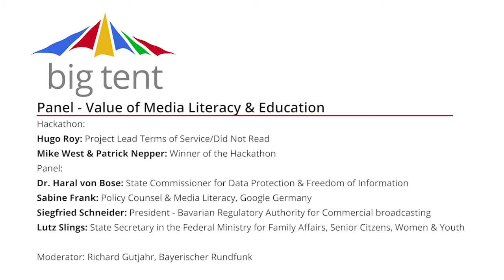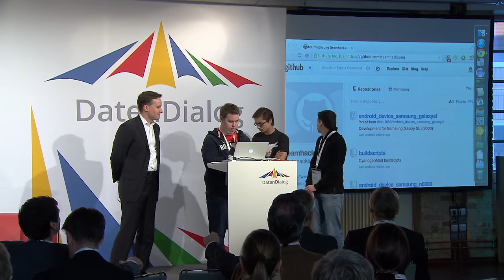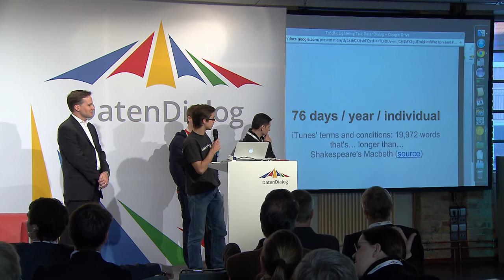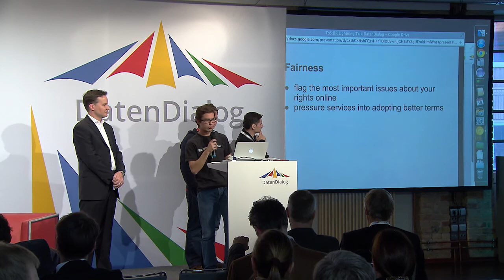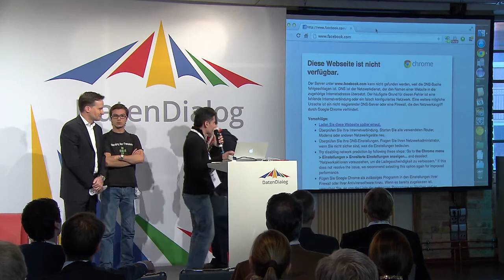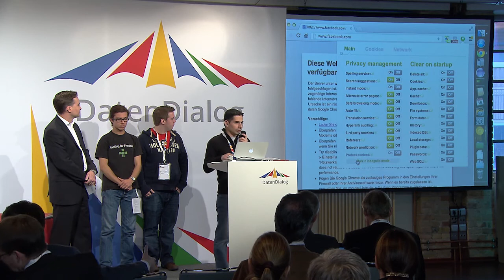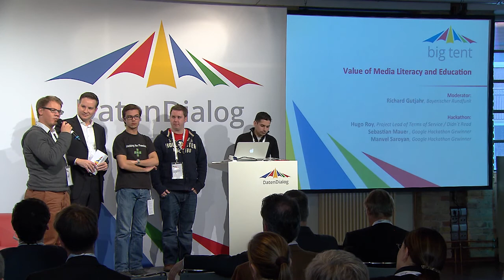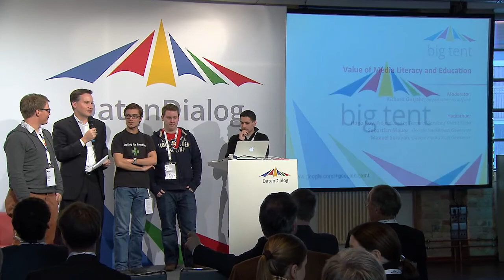Die Rolle von Medienkompetenz